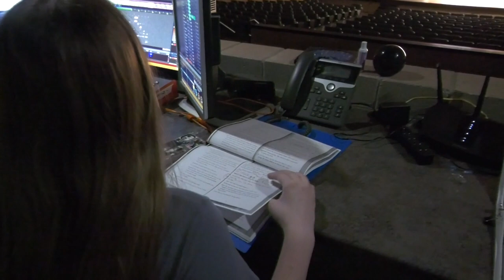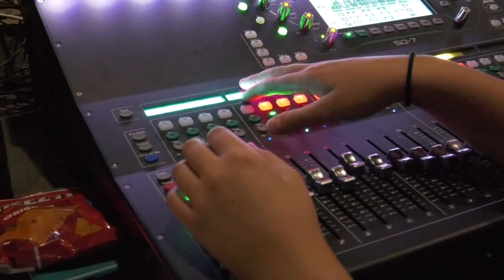Preparing for the Little Woman Musical: News Package (College portfolio)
I am making this video to make a portfolio for college. I created this video for my level 3 TV and film class in my senior year of high school.